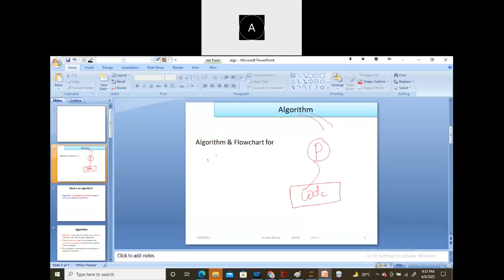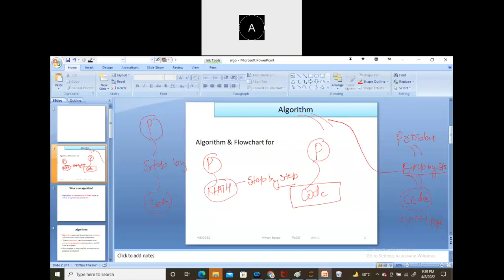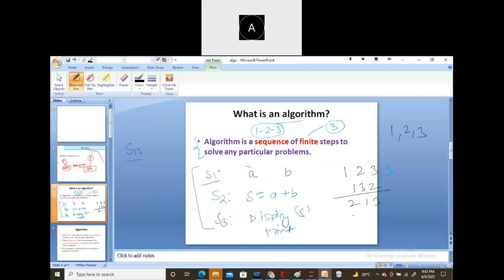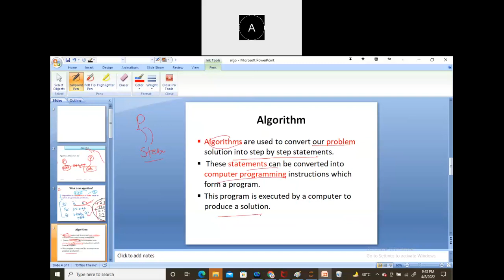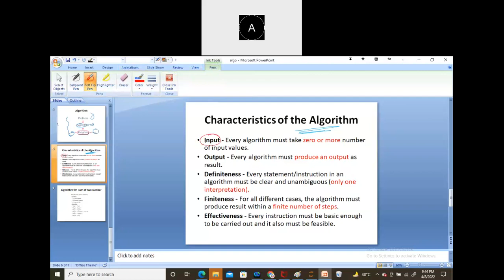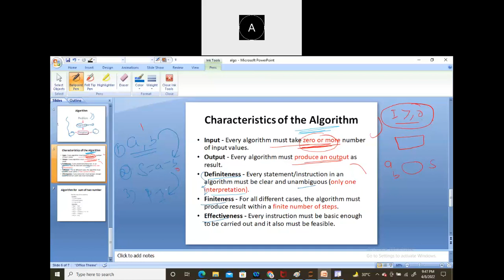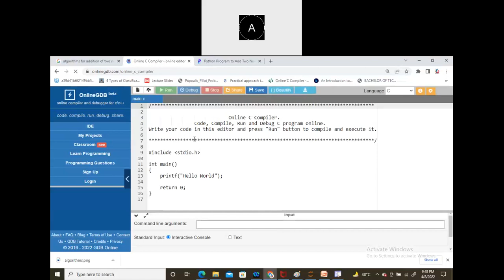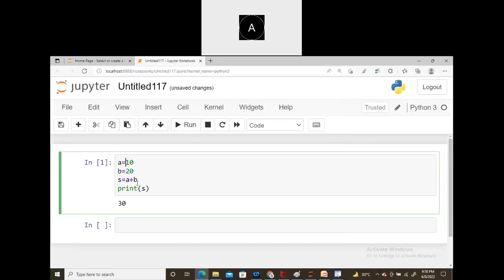What is Algorithm |characteristics of algorithm | Examples | Code| BCA | Btech |Mca |IPU |MDU | AKTU